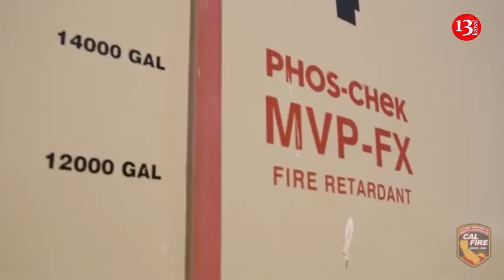Raging park fire grows to California's 6th largest wildfire ever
Thousands of firefighters battling a massive northern California wildfire were working in milder temperatures and higher humidity Monday, but the blaze that has destroyed more than 100 structures since it began five days ago continues to grow.

The Park Fire, which officials said was started by a man who pushed a flaming car into a gully, grew slightly overnight to 368,000 acres — some 575 square miles. The sixth largest wildfire in state history is rolling through a remote area some 180 miles northeast of San Francisco, according to Cal Fire.

Crews were “still in for quite a firefight today, just because of the sheer magnitude and the sheer size of the fire,” said Dan Collins, a Cal Fire captain, noting that temperatures were to be in the high 80s with 25% percent humidity during the day.

Trevor Skaggs, who is on a search and rescue team at the Butte County Sherriff's Office, found the Rottweilers on Saturday "alive, but tired and very thirsty" - although the adult male dog did not survive.

Though the remote area was not immediately accessible as the fire rapidly spread, Mr Skaggs was flown by helicopter to a nearby point on Saturday and then ran to the location, according to police.

After finding the animals, he fed them water and bites from his protein bar, before leading them back to his helicopter.

The dogs were later flown to Chico Airport and are now in the care of the North Valley Animal Disaster Group, a local animal rescue organisation.

"It’s been a horrific few days for our community and we are grateful to be able to share this amazing story," the sheriff's office said.